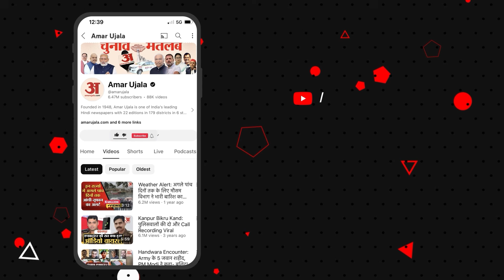Prayagraj: प्रयागराज से BJP पूर्व विधायक रहीं नीलम करवरिया का हुआ निधन, आखिरी दर्शन को उमड़ी भीड़!